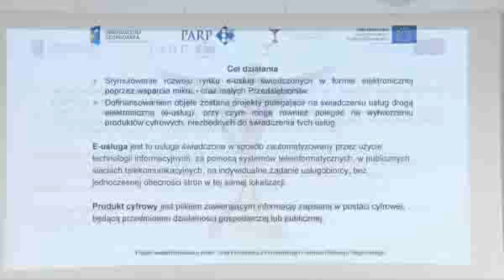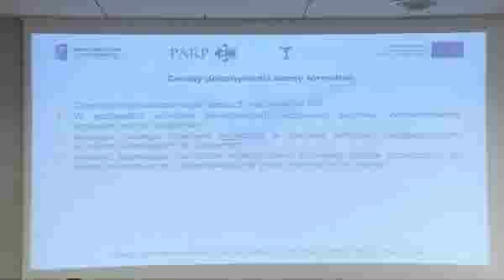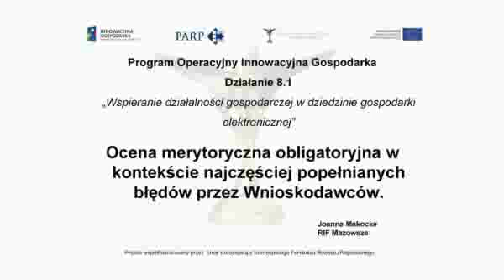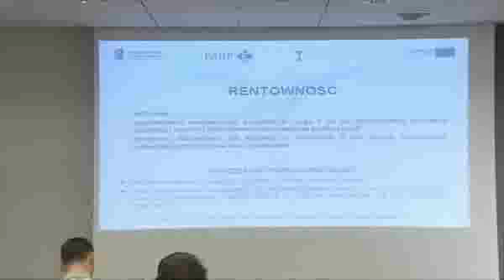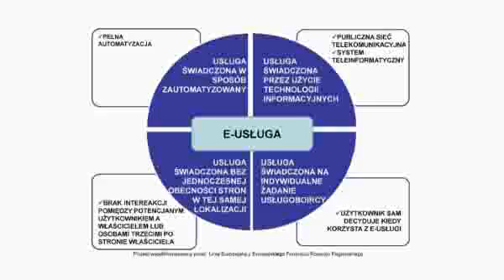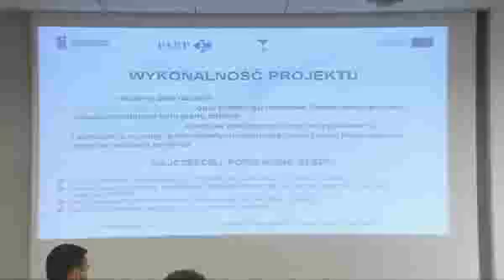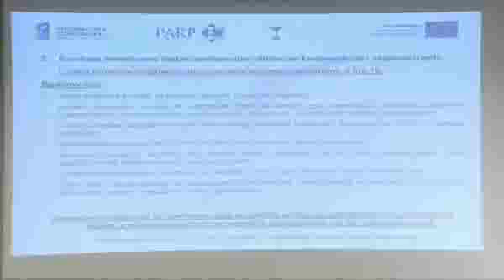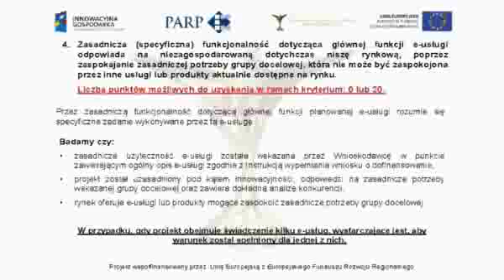2011-06-10 Spotkanie informacyjne dotyczące działania 8.1 POIG - Warszawa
W dniu 10 maja 2011 r. odbyło się spotkanie dla zainteresowanych ubieganiem się o dofinansowanie projektu w ramach działania 8.1 Programu Operacyjnego Innowacyjna Gospodarka. Spotkanie zorganizowane zostało przez Polską Agencję Rozwoju Przedsiębiorczości oraz Fundację Małych i Średnich Przedsiębiorstw.